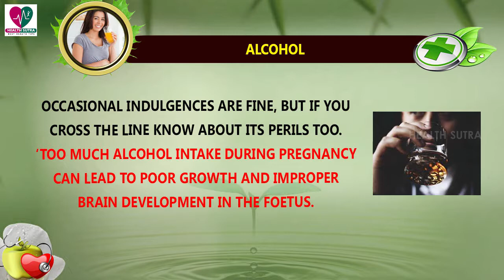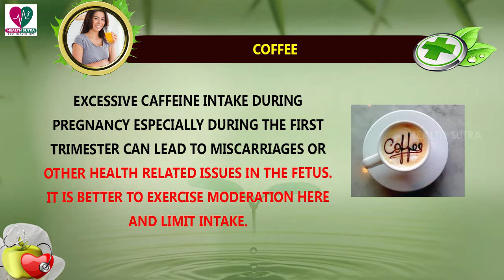5 Drinks Or Beverages To Avoid During Pregnancy || Health Sutra - Best Health Tips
Watch : 5 Drinks Or Beverages To Avoid During Pregnancy || Health Sutra - Best Health Tips